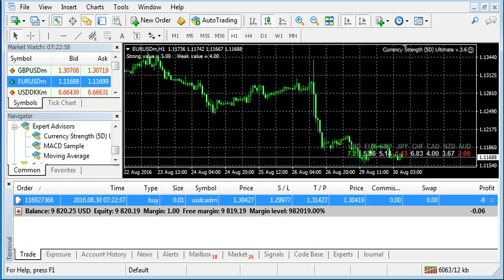Currency Strength Robot - CLOSE POST MANUAL